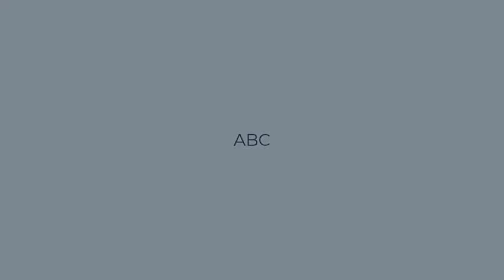الحلقة الثانية عشرة برنامج حنا_معك - المواكبة النفسية للتلاميذ - EP12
كيف نحافظ على صحتنا النفسية في الأزمات؟

ذ. عمر مساعد - برنامج
برنامج خاص لمواكبة التلاميذ خلال فترة الحجر الصحي بالمغرب بسبب انتشار فيروس كورونا
خلال الفترة الممتدة ما بين 20 مارس و 20 أبريل 2020
Mr. Omar Moussaid
الأستاذ عمر مساعد
أستاذ متقاعد
مناصب سابقة:
أستاذ اللغة العربية
مسؤول مركز التوثيق والإعلام بثانوية الجولان بيوكرى
مسؤول الخزانة المدرسية باعدادية سيدي الحاج الحبيب بيوكرى
موظف بنيابة شيشاوة

حاليا:
كوتش مدرسي، مرافق تربوي
التنمية البشرية الذاتية